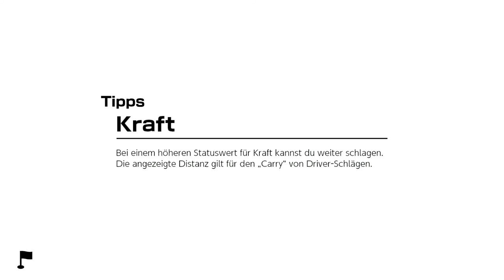Mario Golf: Super Rush - Golf-Abenteuer - Wetterwald - Punktebasiertes Speed-Golf (Gold)